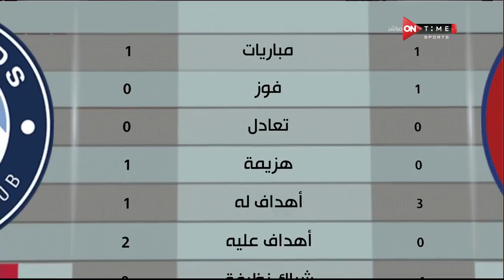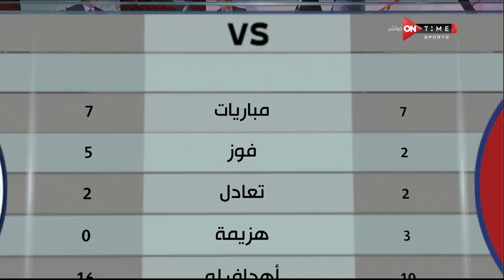ستاد مصر - محمد فضل يستعرض موقف بيراميدز وفيوتشر قبل مواجهتهما معا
الاستوديو التحليلي لمبارافيوتشر وبيراميدز